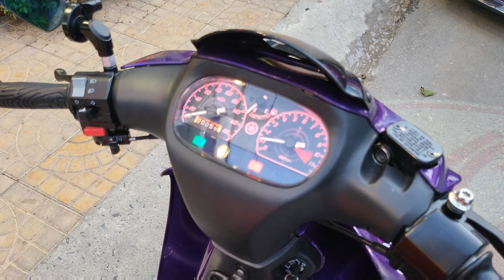🔴Yaz_Movistar☆Seri: 4590 🇻🇳 66-89999 || HKTeam 0939080609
🔴Yaz_Movistar☆Seri: 4590 🇻🇳 66-89999
📌Combo quà tặng. Hỗ trợ góp

-Thùng 2022. Seri cao: 4590
-Full 04 món Yaz, Full sổ sách
-Áo Yaz Go (Áo zin có theo xe)
🏧 Giá: 86X.xxx (Tám trăm 6 mươi mấy)
📌Bao Hso giám định. Dịch vụ ra tên trọn gói
📌Bao Ủy quyền giữ Bso đẹp
CỬA HÀNG XE MÁY 🇻🇳 HKTEAM
Số 40, Ngô Sĩ Liên, HưngLợi, NinhKiều, CầnThơ
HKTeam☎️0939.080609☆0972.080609